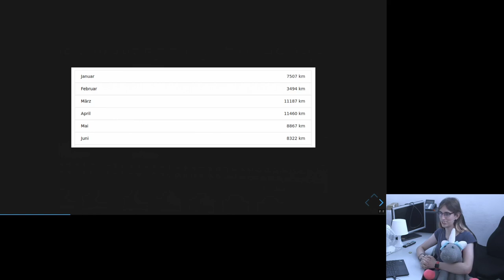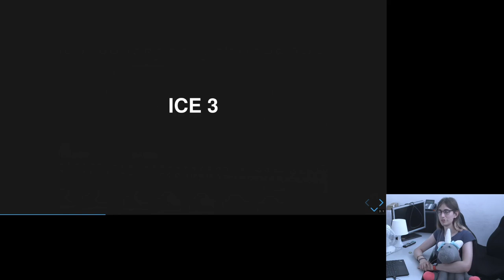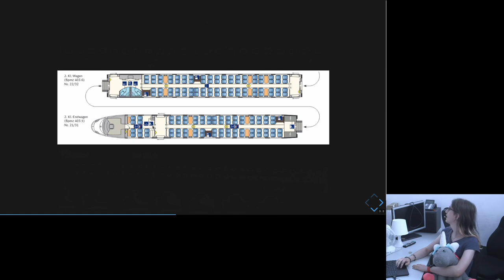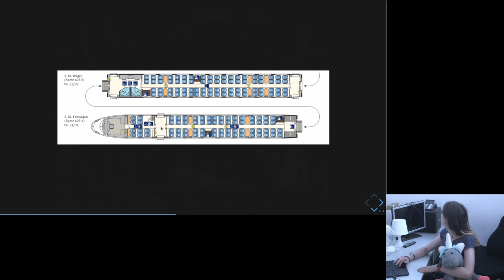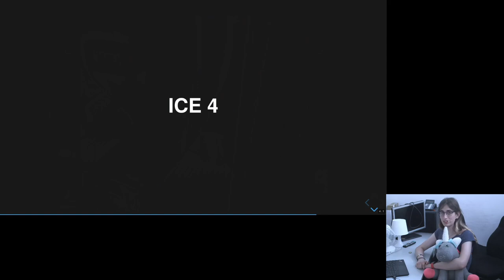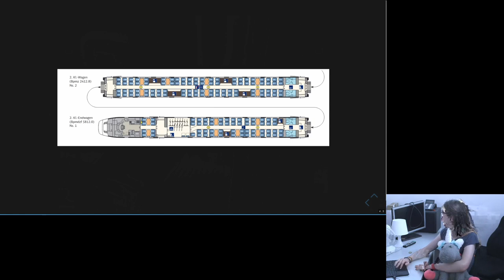a:d - Die bequemsten Gepäckablagen im ICE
Wer kennt das nicht... der Zug ist mal wieder voll, und es kein Sitzplatz mehr frei. hexchen klärt auf über die bequemsten Gepäckablagen, die trotzdem ein Sitzplatz darstellen können; im ICE 3 & 4.

hexchen